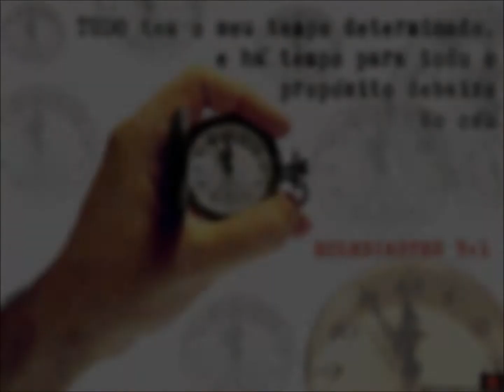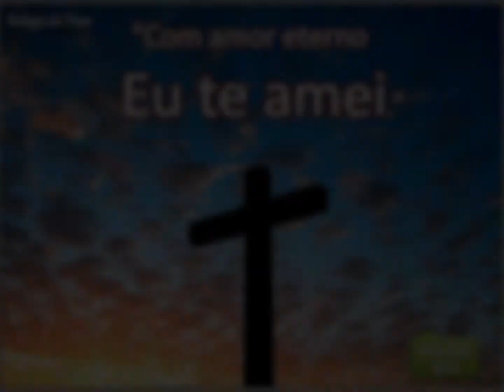Sinais dos Tempos - Cristo Vem Logo - 3ª parte